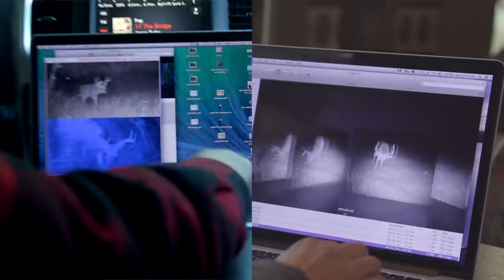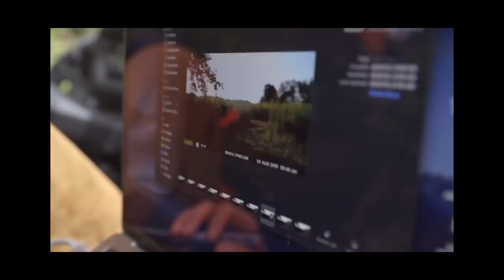Mark Kenyon & Tony Petersen Get A Look At This Year’s Target Bucks | S2E03 | Back 40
Mark has already put in four months of blood, sweat, and tears to get this place ready for another season. August is coming to a close and he’d like to get the hell off the property to let it rest before hunting kicks off in October. Before he can do that he needs to set up tree stands and tower blinds in some crucial spots on the farm. Mark is joined by good buddy and fellow whitetail nut Tony Petersen to do some sawing, assembling, hanging, strapping, and tipping in the name of dialing this place in for the months to come. After all the work is done, the real moment of truth will be when the guys check trail cameras for the first time. Will there be any deer around to hunt out of these carefully crafted new set-ups?

for a whole heap of deer hunting knowledge.

Listen to Mark on Wired to Hunt or wherever you get your podcasts.